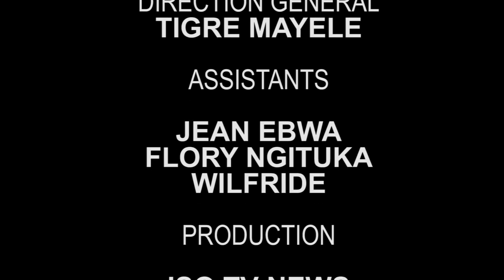TO LOBELA AVEC MUTU YA LAMUKA YA FAYULU